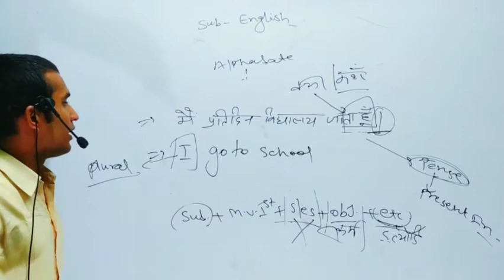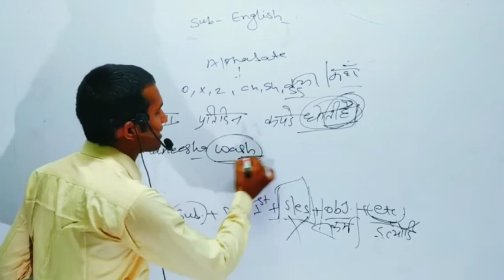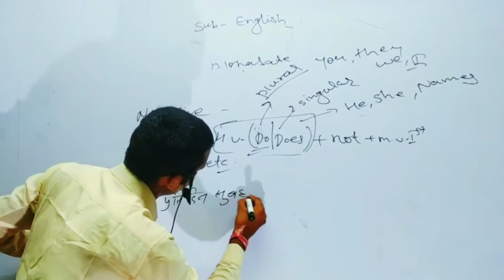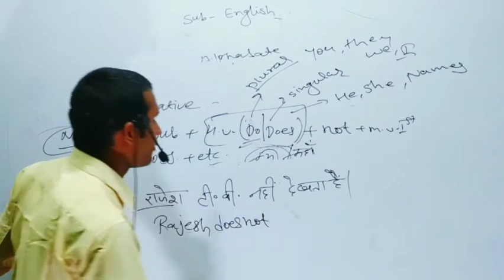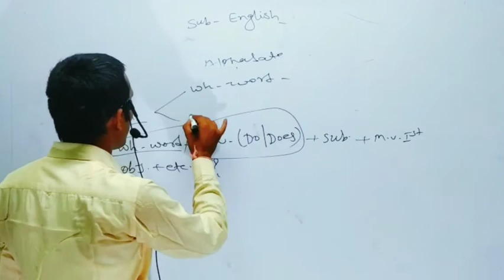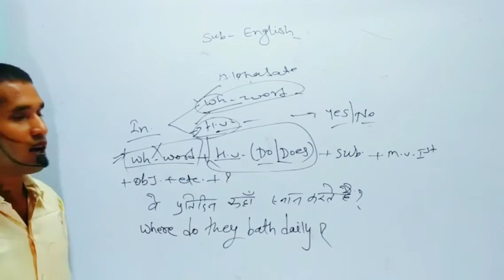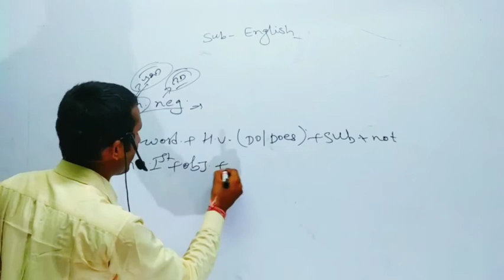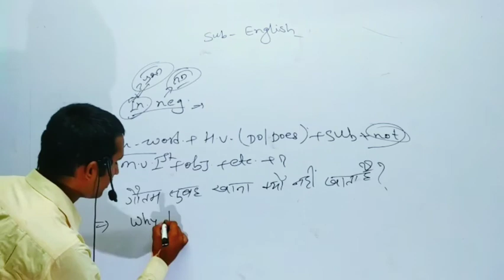present tense#examples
Type of sentence and present tense by Devendra sir